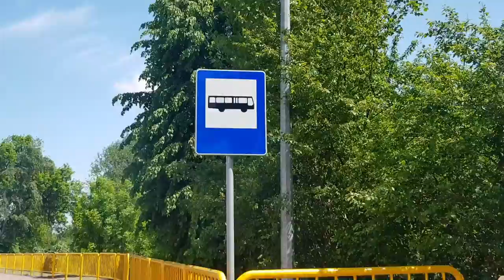CYGAN SIĘ ROZWALIŁ ale... 😮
Dzisiaj vlog, zadawajcie pytania i piszcie pomysły na kolejne odcinki w komentarzu.